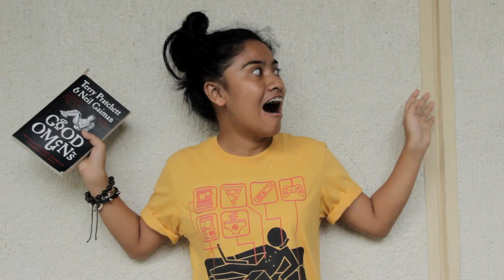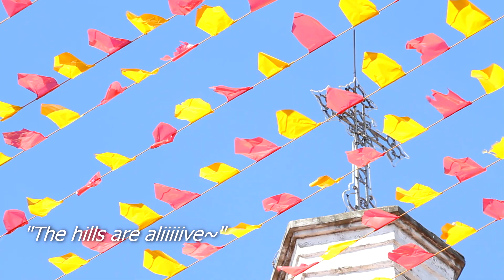ACT-UP Behind the Scenes & Beyond | An Ode to Productivity!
Bloopers and Outtakes from ACT-UP's video projects, short films, random meetings, food trips and escapades in 2012 and 2013!

Aionios (Commission Project, Cebu Institute of Medicine Students)

Bin's Tribal Shindig
Cebu Init Shoot
Mabolo Batting Gatherings
Weekly Meetings

Songs According to Chronological Order~
*Cats On Mars Remix | DMX Krew (Cowboy Bebop OST)
*Gangnam Style | PSY feat. OYO & IVO
*On My Own | Badidẻ Lafvre (Les Miserables OST)
*Sound of Music | Sam Von Trapped (The Sound of Music OST)
*Cat Blues Remix | Mr. Scruff (Cowboy Bebop OST)
*Hey Mama | Rap.i.rap & J-Ohn (Originally by The Black Eyed Peas)
*Call Me Maybe | Badiday & Gabbey (Originally by Carly Rae Jepsen)